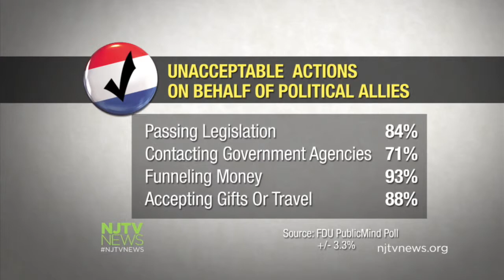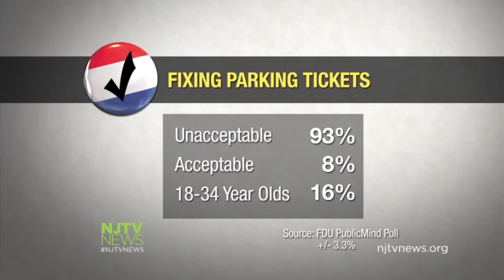FDU Poll Finds Ethics Questions Answered with Feelings Over Facts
A PublicMind poll conducted at Fairleigh Dickinson University asking about what people find ethical in government practices found that most people decide based on feelings about politicians over facts.